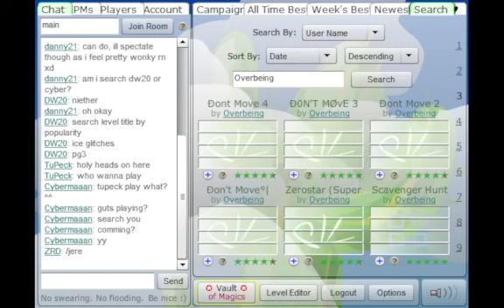Zerostar (SuperJump), by Overbeing. Platform Racing 2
A more modern level of mine that takes the concept of the campaign level Zerostar(¬¬) and reimagines it using the Item Super Jump instead of the Teleport item.